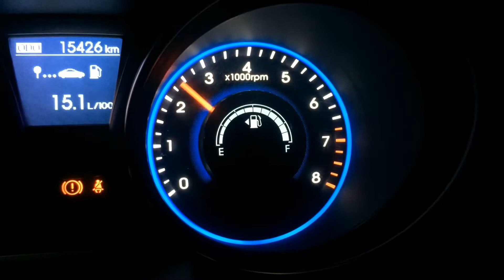3.8 Hyundai Genesis true dual catback exhaust system with air intake system